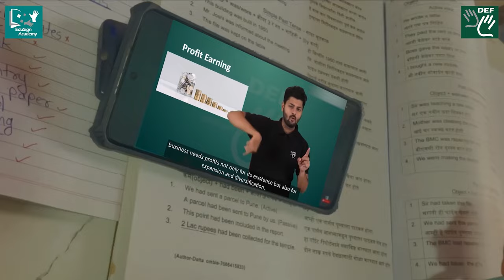Believe in a Brilliant Future || EduSign Academy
Unlock the path to educational excellence and create the future you deserve.